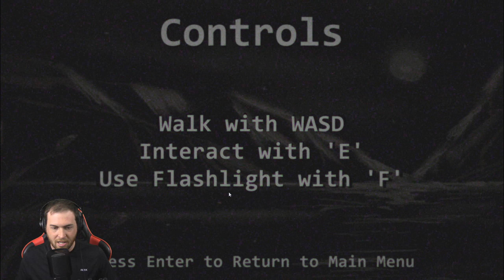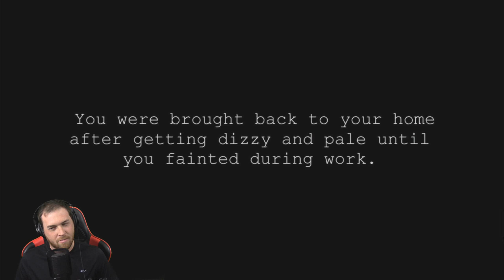Greetings/Our Own Light | October is Here!!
After my visit to a strange, lonely place; I then find myself at home. with the lights turned off. Damn, I knew I forgot to pay a bill this month.